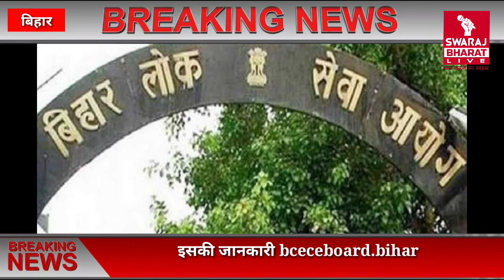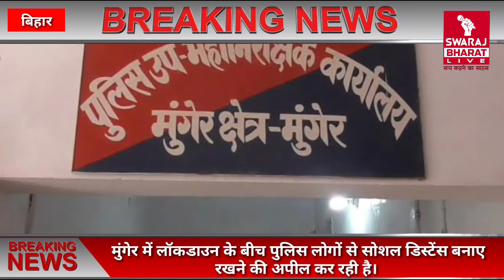बिहार की दिनभर की देखें मुख्य खबरें / देखें क्या स्थिति है पूरे बिहार की ......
बिहार की मुख्य 11 खबरें दिनभर उपडेट

1.बिहार कंबाइंड इंजीनियरिंग कंपीटीटिव एग्जामिनेशन बोर्ड (बीसीईसीईबी) ने कोरोना वायरस और लॉकडाउन के चलते परीक्षा स्थगित कर दी है। बीसीईसीईबी ने कहा एडमिट कार्ड जारी होने में भी देरी होगी। इसकी जानकारी bceceboard.bihar.gov.in पर नोटिस जारी कर दी गई है।

2.समस्तीपुर डीएम ने वीसी के जरिए सभी प्रखंड स्तरीय पदाधिकारी के साथ Covid19 के संक्रमण को रोकने के लिए किए जा रहे कार्यों की समीक्षा की है।जिला पदाधिकारी के कार्यालय में Covid19 के संक्रमण रोकने हेतु बनाए गए कोषांग के प्रभारी पदाधिकारी, समस्तीपुर सदर अनुमंडल पदाधिकारी, जिला आपूर्ति पदाधिकारी, सिविल सर्जन, नजारत उप समाहर्ता,जिला पंचायत राज पदाधिकारी, जिला जनसंपर्क पदाधिकारी एवं अन्य उपस्थित थे।

3.कोरोना वायरस के संक्रमण के बीच जेल में बंद बिहार के पूर्व मुख्यमंत्री और राजद सुप्रीमो लालू प्रसाद यादव को बड़ी राहत मिल सकती है। वह जेल से बाहर आ सकते हैं। सरकार उन्हें पैरोल देने पर विचार कर रही है। जानकारी के मुताबिक, सुप्रीम कोर्ट के आदेश के मद्देनजर पैरोल दिया जा सकता है। राज्य सरकार के मंत्री बादल ने इस बात की पुष्टि भी की है।

4.मुख्यमंत्री श्री नीतीश कुमार ने लाॅकडाउन के कारण बिहार के जो लोग बिहार के बाहर अन्य राज्यों में फंसे हुये हैं, उन्हें प्रति व्यक्ति एक हजार रूपये की राशि विशेष सहायता के रूप में मुख्यमंत्री राहत कोष से देने का निर्देश दिया था। मुख्यमंत्री सचिवालय एवं बिहार भवन के हेल्पलाइन नंबर पर तथा आपदा प्रबंधन विभाग, बिहार के नियंत्रण कक्ष के दूरभाष पर बाहर फँसे लोगों द्वारा सूचनाएं दी गयी थी। मुख्यमंत्री के निर्देश पर उन सभी लोगों से मुख्यमंत्री सचिवालय द्वारा दूरभाष के माध्यम से वापस फीडबैक प्राप्त किया गया। फीडबैक से पता चला कि लाॅकडाउन में फँसे लोग संकट से गुजर रहे हैं। इसे देखते हुये मुख्यमंत्री श्री नीतीश कुमार ने उनकी परेशानी को कम करने के लिये प्रति व्यक्ति 1,000 रूपये की राशि मुख्यमंत्री विशेष सहायता के रूप में मुख्यमंत्री राहत कोष से देने का निर्णय लिया था।

5.मुजफ्फरपुर में पिछले 12 घंटे में चमकी-बुखार और उल्टी-दस्त की समस्या से ग्रस्त तीन बच्चों को एसकेएमसीएच में भर्ती कराया गया है।हालांकि, इनको अबतक एईएस की श्रेणी में नहीं रखा गया, लेकिन जांच के लिए कहा गया है।
जानकारी के अनुसार, अहियापुर के चार वर्षीय हिमांशु पटेल, बैरिया के दो वर्षीय नीतेश कुमार और साहेबगंज के प्रतापट्टी के साढ़े चार वर्षीय छोटू कुमार का इलाज चल रहा है।

6.लॉकडाउन के बीच बिहार के 16 जिलों में नए सिविल सर्जनों की तैनाती, तबादले की अधिसूचना जारी कर दी गई है।इनके नए पदस्थापित के संबंध में स्वास्थ्य विभाग ने अधिसूचना जारी कर दी है। हालांकि सोमवार को जारी अधिसूचना में इसकी वजह प्रशासनिक दृष्टिकोण बताया गया है।

7.BPSC कैलेंडर में होगा बदलाव, BPSSC और BSSC परीक्षाओं का भी इंतजार।बिहार लोक सेवा आयोग ने वर्ष 2020 का एकेडमिक कैलेंडर जारी कर दिया था। आयोग के संयुक्त सचिव सह परीक्षा नियंत्रक अमरेंद्र कुमार ने बताया कि कोरोना वायरस की वजह से कार्यालय पूरी तरह बन्द है। अब कोई कार्य 14 अप्रैल के बाद शुरू होगा। इसे सिस्टम में आने में समय लगेगा। अब अगस्त में फाइनल रिजल्ट संभावित है।

8.पूर्णिया में कोरोना महामारी को देखते हुए बिहार विधान परिषद स्नातक निर्वाचन चुनाव टाल दिया गया है।भारत निर्वाचन आयोग ने पत्र जारी करते हुए कहा है कि मौजूदा माहौल में चुनाव संभव नहीं है। चुनावी प्रक्रिया में पोलिंग आफिसियल की भीड़ के अलावा पालिटिकल पार्टी के एजेंट के साथ चुनाव के दिन सहयोग देने वाले अधिकारियों के साथ कई मतदाता बूथों तक पहुंचेंगे। कोरोना के संक्रमण के कारण स्वास्थ्य और जीवन रक्षा के लिए फिलहाल चुनाव स्थगित कर दिया गया है। प्रमंडलीय उपनिर्वाचन अधिकारी रामलला सिंह ने यह जानकारी दी।

9. मुंगेर जमालपुर में सोमवार को सपा जिलाध्यक्ष पप्पू यादव ने करीब 500 रोटियां और सब्जियां का पैकेट बनवाकर शहर के सड़क किनारे बेसहारों, स्लम क्षेत्र के गरीबों व रिक्शा व ठेला चालकों के बीच वितरण किया है।

10. मुंगेर में लॉकडाउन के बीच पुलिस लोगों से सोशल डिस्टेंस बनाए रखने की अपील कर रही है। इस क्रम में सोमवार की शाम डीएम ने शब-ए-बरात के दौरान मुस्लिम समाज के लोगों से घरों से बाहर नहीं निकलने की अपील की है। डीएम राजेश मीणा ने पत्र जारी कर बताया कि करोना संक्रमण के प्रसार की रोकथाम एवं सुरक्षा के दृष्टिकोण से जिला में लॉक डाउन का अनुपालन कराने के निमित्त 09 अप्रैल को शबेबरात के अवसर पर मस्जिदों को बंद रखने को कहा गया है।

11. यूथ फ़ॉर स्वराज के तत्वावधान में
लॉक डाउन को सफल बनाने के लिए अलग - अलग जिलों में पहुंचाई जा रहीं खाद्द सामग्री ।

एडिटर - स्वेता मेहता ,विनोद कुमार
चीफ एडीटर - विक्रांत कुमार
एंकर  - खुशी सिंह